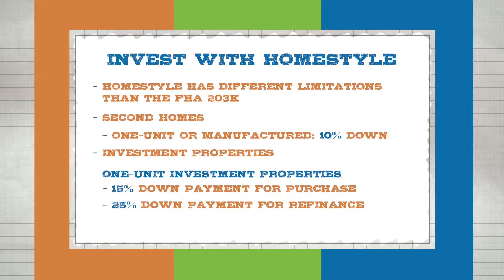Mortgage Tip - Investment Opportunity with Fannie Mae Homestyle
We're here at Agent 2021 in Miami! Here's one of the tips I'm talking most about.